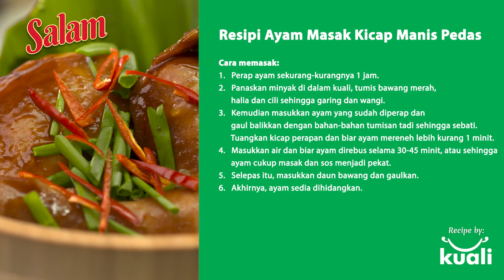Ayam Masak Kicap Manis Pedas